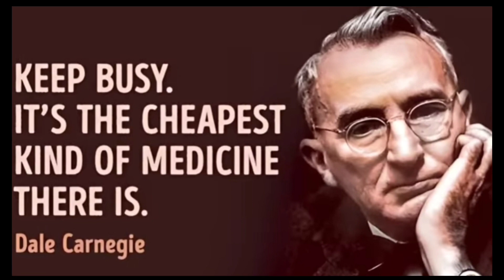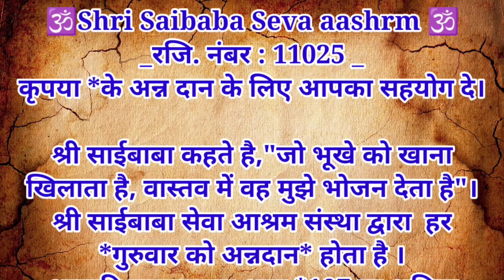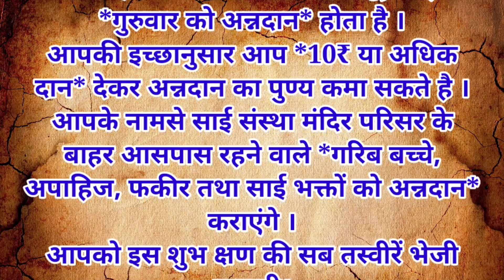People who keep thinking all the time must listen to this. Zen story to stop overthinking. Buddhist.